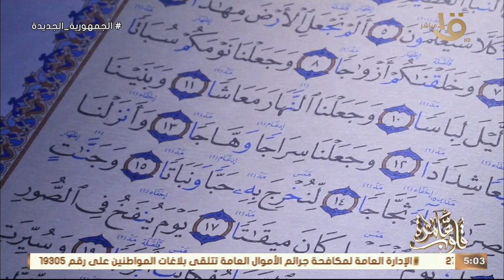قلوب عامرة | " كتاب قلوب عامرة " حروف الإدغام مجموعة في كلمة (يرملون) مع د. نادية عمارة